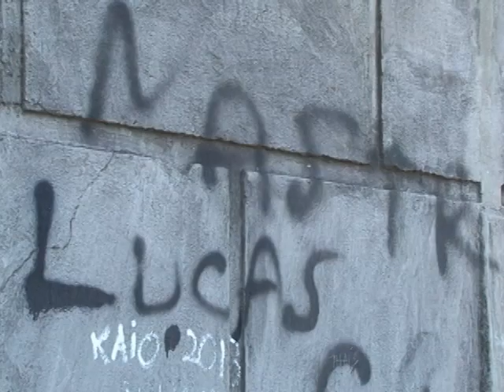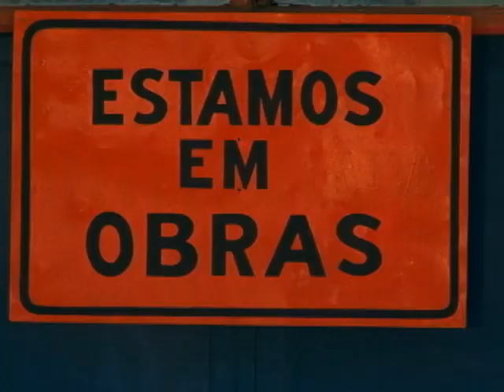MELHORIAS DO CRISTO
Publicação na Folha de São de Paulo critica estátua do Cristo Redentor de Poços.